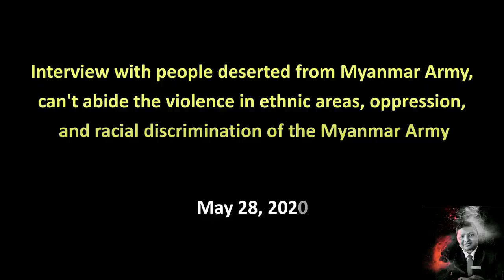Arakan Army & Myanmar Episode 1 || Woo Informative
Recently Myanmar Army genocide Rakhaing People and Others Citizen who living in Rakhaine State. But this kind of news never focused on World Media. So I trying to provide some information on my channel. In this video viewers can get two soldiers of Myanmar Army confess their crimes in a monotone, a few blinks of the eye their only betrayal of emotion: executions, mass burials, village obliterations and rape. The August 2017 order from his commanding officer was clear, Pvt. Myo Win Tun said in video testimony. “Shoot all you see and all you hear.” He said he obeyed, taking part in the massacre of 30 Rohingya Muslims and burying them in a mass grave near a cell tower and a military base. And Rakhaing Village burned by Myanmar Army, video footage. From Now Woo Informative start Arakan Army & Myanmar Episode series on my channel.